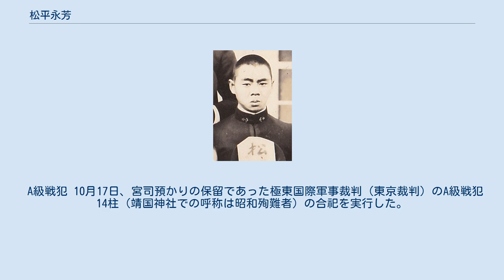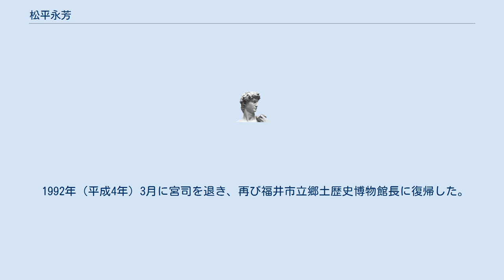松平永芳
松平 永芳（まつだいら ながよし、1915年（大正4年）3月21日 - 2005年（平成17年）7月10日）は、日本の海軍軍人、陸上自衛官、神職。
靖国神社第6代宮司（1978年 - 1992年）時代には、A級戦犯の合祀を実施したことで知られる。
 東京に生まれる。
祖父は松平春嶽。
父は春嶽の長男・松平慶民（子爵、宮内大臣、戦後は宮内府長官）。
母幸子は男爵新田忠純の四女。
妻充子は侍従武官・侯爵醍醐忠重（海軍中将）の二女。
また、尾張徳川家を継いだ侯爵徳川義親（靖国会初代会長）は叔父に当たる。
 暁星中学校を卒業。
1937年（昭和12年）海軍機関学校（第45期）を経て、1944年（昭和19年）10月、海軍少佐・正五位に至る。
敗戦後、西貢（サイゴン）海軍部部長として終戦処理を済ませ、1946年（昭和21年）7月、部員47名を率いて、最後の復員船で帰国した。
 戦後は陸上自衛隊に入隊し、1964年東京オリンピックでは支援集団に配属された。
しかし大病に罹り、再起後は防衛研修所戦史室勤務を経て、1968年（昭和43年）、1等陸佐で退官した。
 同年より福井市立郷土歴史博物館館長を務めた。
 1978年（昭和53年）7月1日、靖国神社の第6代宮司に就任した。
 A級戦犯 10月17日、宮司預かりの保留であった極東国際軍事裁判（東京裁判）のA級戦犯14柱（靖国神社での呼称は昭和殉難者）の合祀を実行した。
これが、いわゆるA級戦犯合祀問題の発端となる（合祀の判明は、翌年4月19日）。
この論争は今日まで続いている。
 1992年（平成4年）3月に宮司を退き、再び福井市立郷土歴史博物館長に復帰した。
 2005年（平成17年）7月10日、死去した。
 松平永芳『宮司通達（昭和五十三年十一月二十四日付）』（『「靖國」奉仕十四年の無念』平成4年・靖國神社々務所刊に所収） 「安政の大獄をはじめ、幕末の内戦等による死亡者を、当社諸記録に於ては、『幕末殉難者』或は『維新殉難者』と呼称している実情に鑑み、爾後、大東亜戦争終結後の所謂『戦犯刑死者・引責自決者』等を、『昭和殉難者』と呼称し、要する場合は、『昭和殉難者（刑死）・同（未決獄死）・同（自決）』等の如く区分する」。
 特記なきものは本人の文